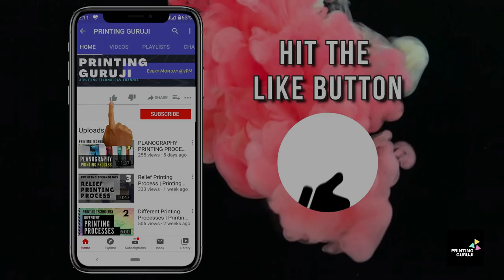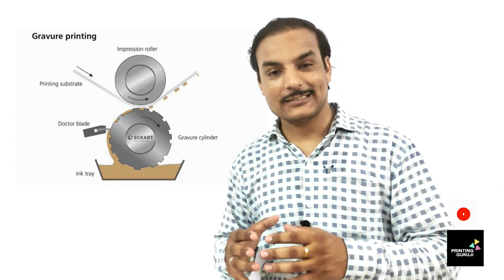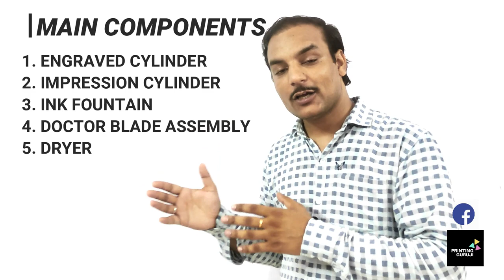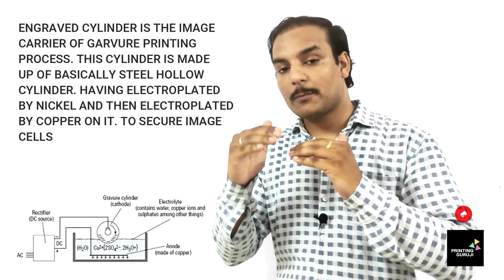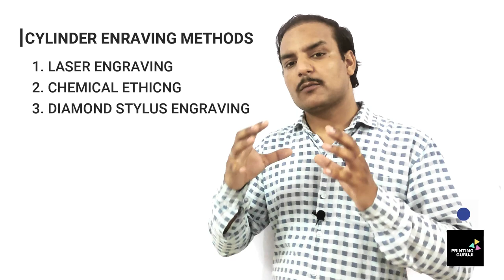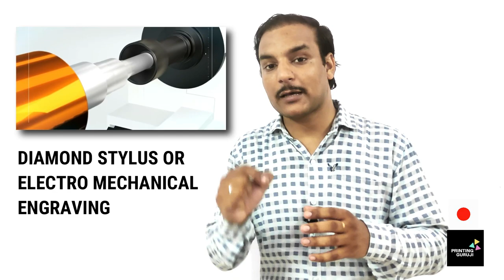Rotogravure Printing Machine Process Step By Step In Hindi | PRINTING GURUJI | PRINTING TECHNOLOGY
Hello Friends,
This episode is about Gravure (Rotogravure) Printing Process. Gravure Printing Process is the mostly used for flexible substrate printing. This process is growing very fast in today's scenario. Detailed Information about Gravure Printing Process by Ajay Singh Tanwar.
Watch and Know about it.
If you are interested in learning printing technology, then you are at right place.